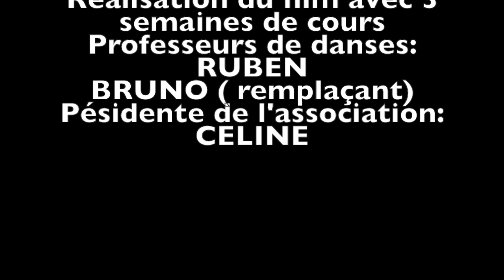Cours de bachata kids à Vincelles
Association de danses latines: salsa et bachata à Vincelles pour adultes, ados et enfants